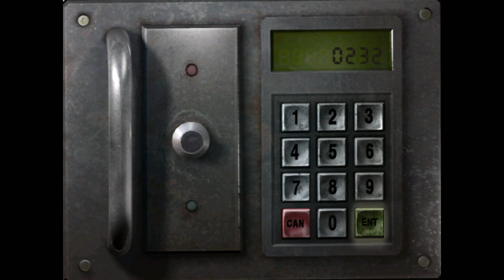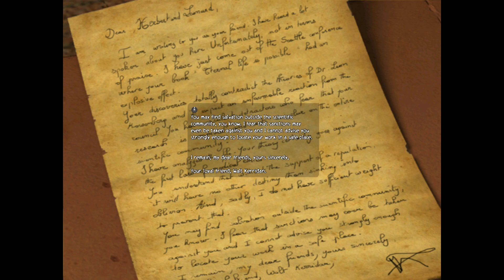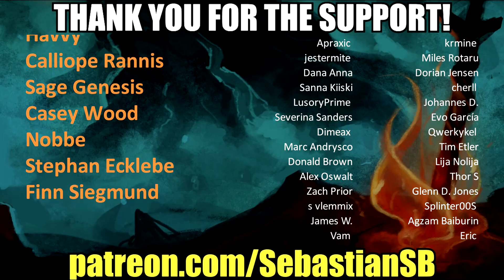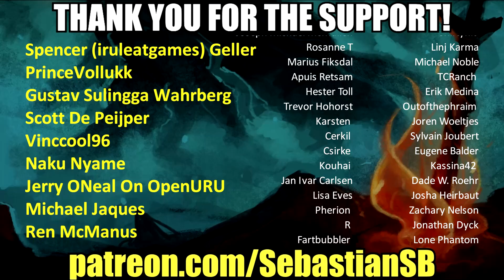Let's Play ObsCure Co-op Part 5 - Oh, Death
Game Description:

For some time now, Leafmore High School has been the setting for unexplained disappearances. In this survival horror game, you take control of a group of 5 American students. With your friends, you try to unravel the mysterious happenings at this unremarkable-looking school. The night will be long and survival not will not be easy...

A few years ago, strange things started occurring in the usually quiet American school of Leafmore. Some students are said to have heard awful screams, and there is talk of mysterious disappearances.

After one of their friends mysteriously disappears, a group of students decide to investigate the disturbing events. One evening after class, they stay behind and are locked inside the school, determined to discover what is going on.

Down long, dimly-lit corridors and in dark classrooms, Shannon, Kenny, Ashley, Stan and Josh will try to find out why their school has become so terrifying - and will try to stay alive.

- Discover the game that has become a classic in the survival horror game genre.

- Every student in the group has a special ability.

- All kinds of weapons can be used: baseball bats, handguns, shotguns, and much more.

- Solve puzzles.

- Play alone or with a friend in co-op mode on the same screen.

- Soundtrack composed by award-winning composer Olivier Derivière.

- Compatible with the Xbox 360 controller.

REVIEWS

“ObsCure's really cool!”
8.0 – Worthplaying

“One of the most innovative horror games of 2005.”
7.6 – IGN

“The team drew inspiration from Resident Evil, Alone In The Dark, Project Zero, and, of course, Silent Hill. They also chipped in a whole slew of their own ideas.”
7.0 – Eurogamer